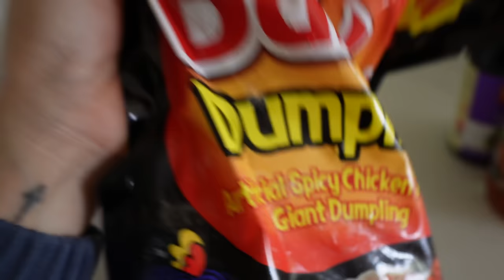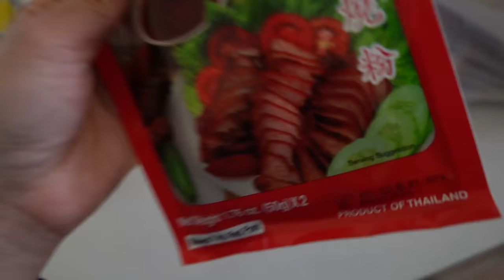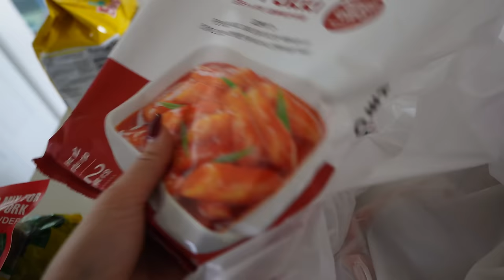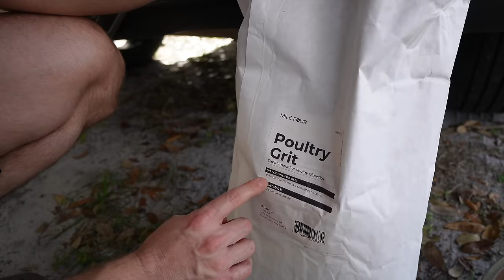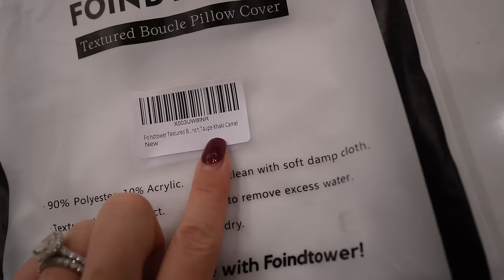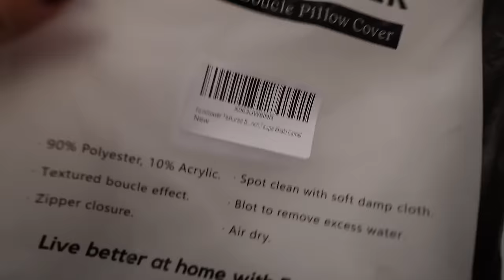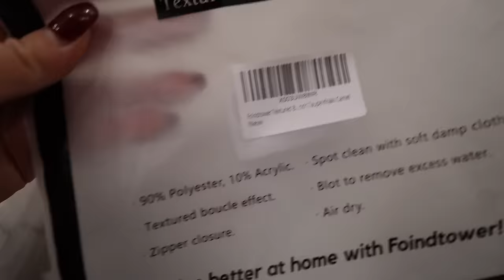Limpiando La Casa + Por Fin Plancho El Sofá + Pedí Más Cortinas + Compras Asiáticas